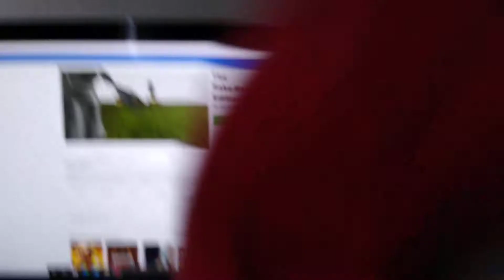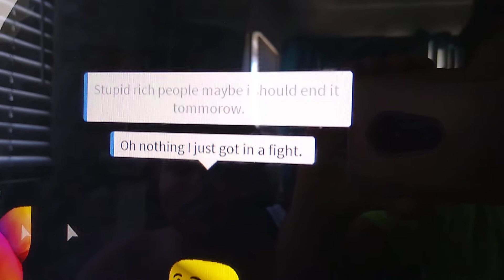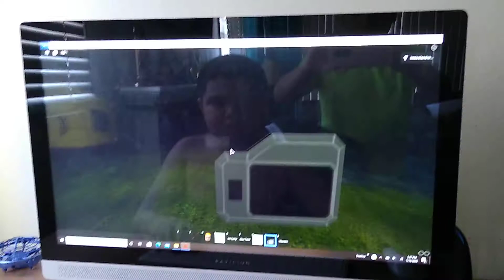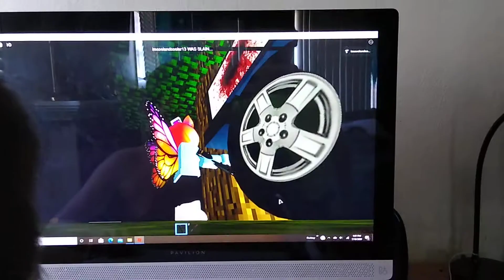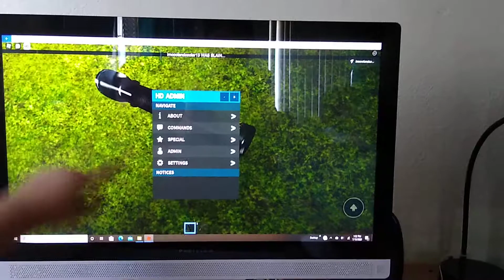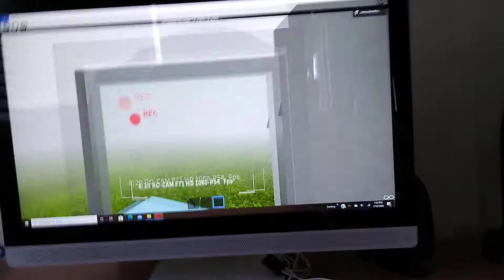Baby Spiderman plays ROBLOX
The rake